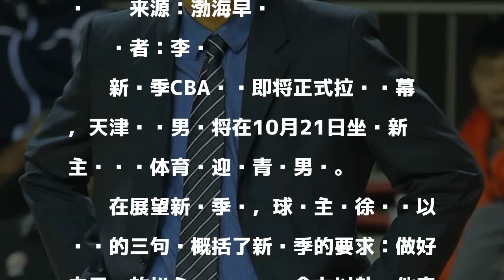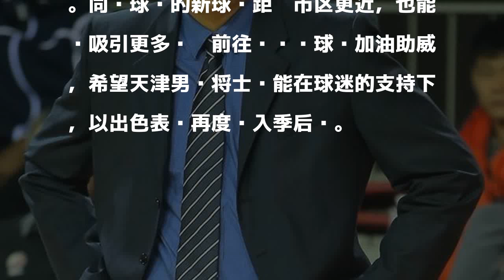徐贵军：希望95后球员能打出好表现帮助球队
發表評論評論如下。